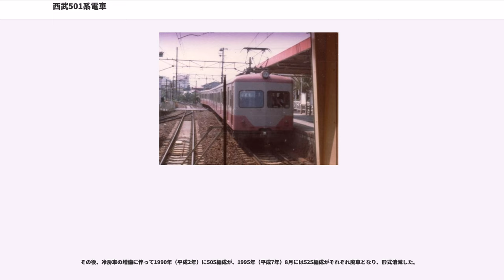西武501系電車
西武501系電車（せいぶ501けいでんしゃ）は、かつて西武鉄道に在籍した通勤形電車。

西武鉄道において「501系」を称した車両は過去2系列存在するが、本項では初代に相当する戦後初の新型車両である17m級半鋼製車体の初期車、およびその増備車である20m級全鋼製車体の後期車について扱う。趣味誌上などにおいては、前者および前者・後者が混在していた時期の本系列を501系（初代）、後年の編成替えによって20m車で統一・再編されて以降の本系列を501系（2代）と、それぞれ区分して扱う場合もある。

戦後、日本国有鉄道（国鉄）より譲り受けた老朽木造車や戦災国電の鋼体化車両・復旧車両（クモハ311形・クハ1311形・クハ1411形）の大量導入によって復興期の輸送力増強に充当していた西武鉄道であったが、それらが一段落した1953年（昭和28年）頃より自社独自設計の車両の新製が計画された。こうして、戦後の西武鉄道すなわち武蔵野鉄道・（旧）西武鉄道が合併して誕生した（新）西武鉄道初の新型車両として、翌1954年（昭和29年）7月に第一編成が復興社所澤車両工場（後の西武所沢車両工場）で落成したのが本系列である。なお、竣功当時本系列は西武社内において「ユネスコ電車」の愛称で呼ばれたものの、一般には浸透せず社内でもいつしか死語となった。

本系列はモハ501形(Mc)-サハ1501形(T)-サハ1501形(T)-モハ501形(Mc)からなる4連で編成され、519編成までの初期落成分では編成両端の電動車（モハ）が17m級車体、中間付随車（サハ）が20m級車体と車体長が不揃いであったが、1957年（昭和32年）に落成した521編成以降では電動車・中間付随車ともに20m車体で統一され、全鋼製車体に設計変更されて落成した。後年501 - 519編成も20m車体で統一されることとなるが、詳細は後述する。

1954年（昭和29年）7月から1956年（昭和31年）9月にかけて新製されたモハ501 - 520（初代）・サハ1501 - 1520が初期車グループに、1957年（昭和32年）8月から1959年（昭和34年）7月にかけて新製されたモハ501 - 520（2代）・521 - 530・サハ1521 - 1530が後期車グループにそれぞれ属する。

なお、モハ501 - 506（初代）・サハ1501・1502・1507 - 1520は木造車（国鉄より払い下げを受けたモハ1形等）の鋼体化名義、モハ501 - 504（2代）は従来車の車体大型化改造名義でそれぞれ新製されている。

前述のように電動車（モハ）が17m級車体、中間付随車（サハ）が20m級車体と車体長こそ異なっているものの、いずれも屋根板および内装部分が木造とされた片側3扉構造の半鋼製車体である。モハはモハ311形と、サハはクハ1411形とそれぞれ外観上の類似点を多く有するが、窓上下の補強帯（ウィンドウシル・ヘッダー）が内部に埋め込まれてノーシル・ノーヘッダー構造となったことが主な相違点である。

モハの前面形状は当時の流行を取り入れる形で、国鉄80系電車に端を発する湘南型デザインが採用された。すなわち、前面を縦横中央部で折り曲げて後退角を設け、左右2枚の前面窓と中央上部に埋め込み式前照灯を備えるもので、各社に多数存在した湘南型の亜流デザインを採用した車両の中でも、本系列のそれは比較的オリジナルに忠実な設計とされている。ただし、標識灯が露出型の引っ掛け式とされた点や、オリジナルデザインでは前面向かって左側窓上に存在する運行番号表示窓に相当する設備がない点が異なる印象を与えていた。また、前面窓下中央部には行先種別表示板受けが設置されている。

この前面形状は前面窓を連続窓風に改めた551系、前面行先表示幕設置に伴い前照灯を腰部に移設し同部分にステンレス製の飾り板を設けた701系といった具合に後継形式にもアレンジを加えつつ脈々と受け継がれ、1984年（昭和59年）から1987年（昭和62年）にかけて新製された3000系まで、実に30年以上にわたって西武の通勤形車両の標準仕様であり続けた。

客用扉は1,100mm幅の片開扉で、扉窓がHゴム固定とされたプレス扉である。側窓は鋼製サッシの二段上昇窓で、戸袋窓は開閉可能窓に合わせた二段窓形状である。窓配置はモハがd1D4D4D2（d：乗務員扉, D：客用扉）、サハが2D5D5D2と、車体長の差異からサハは扉間の窓が...